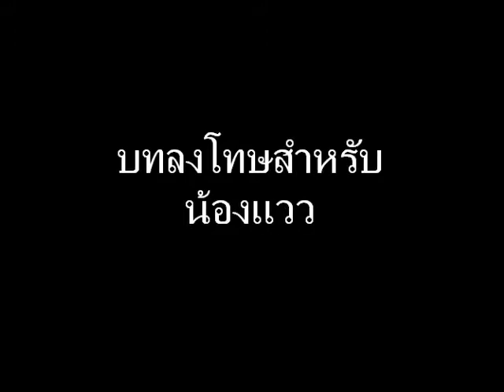บทลงโทษ.wmv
น้องแววดื้อมาก